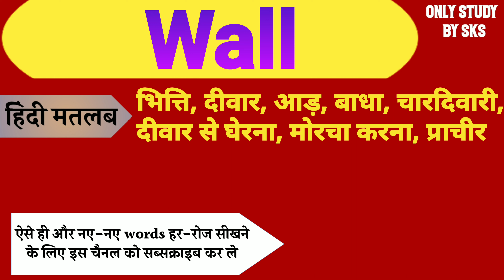Wall meaning in hindi | Wall ka matlab kya hota hai | Wall ka arth kya hota hai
1: Wall meaning
2: Wall meaning in hindi
3: Wall ka matlab kya hota hai
4: Wall ka arth kya hota hai
5: Wall ko hindi mein kya kahate hain
6: Wall ko hindi mein kya bolate hain
7: Wall means kya hota hai
8: Wall ka matlab kya hua
9: Wall ka matlab kya hoga
10: Wall ka matlab hindi mein
11: Wall ka hindi matlab kya hota hai
12: Wall का मतलब
13: Wall ka matlab hindi mein kya hota hai